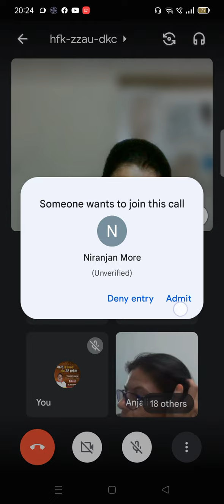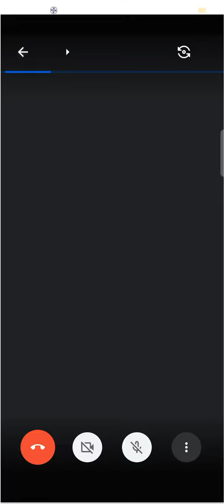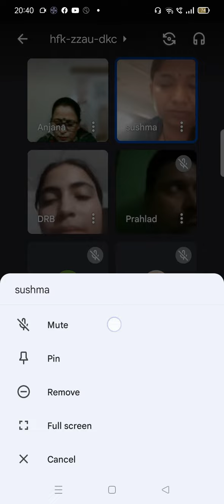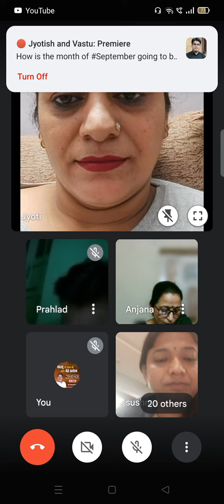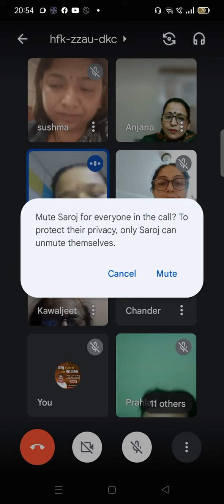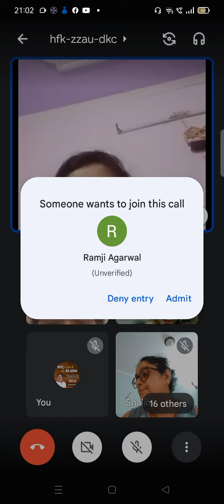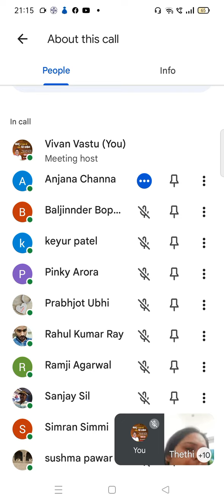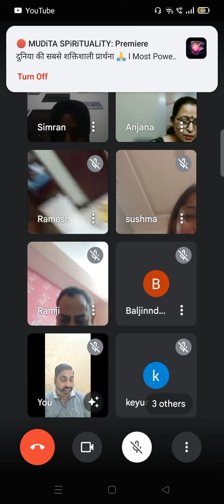numerology class Live 30 aug 2022 vivan vastu pathshala 9888354171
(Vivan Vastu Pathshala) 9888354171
Other Keywords:
vivan vastu pathshala
best home
buy new home
buy new
according to astrology
astrology
astrologer rajeshji dhawan
astrology ke yog kundli
astrology by date of birth
astrology made easy
astrology tutorial in hindi
astrology techniques
astrology tutorial for beginners
astrological science
astrology 2022 to 2023
vastu kya hai
vastu se compass ki degree kaise lein
vastu live video
vastu kis ko aata hai
vastu shastra for home
vastu tips
vastu tips for home
vastu abhishek
vastu 2022
vastu 2023
vastu 16 directions
vastu 16 zones
vastu shastra
vastumiracles
easy vastu
anand pimpalkar anandi vastu
takau pasun tikau vastu
kokan vastu
7 horse painting vastu direction
west facing house vastu
south face house plan with vastu
kagdachi vastu
west face house plans per vastu
vastu shastra
vastu shastra for home in kannada
vastu shastra ke anusar
vastu shastra for home in tamil
vastu shastra trailer
vastu shastra odia
vastu shastra for bedroom
vastu shastra for home in telugu
love with astrology
kumar joshi astrology
venu swamy astrology
anamika astrology
pvr narasimha rao astrology
krs astrology
jayanti mohapatra astrology
pam gregory astrology
vedic astrology
punneit astrology
saptarishis astrology
ms astrology
eklavya astrology
molly mccord astrology
vastu shastra